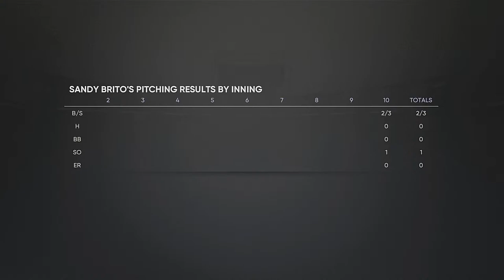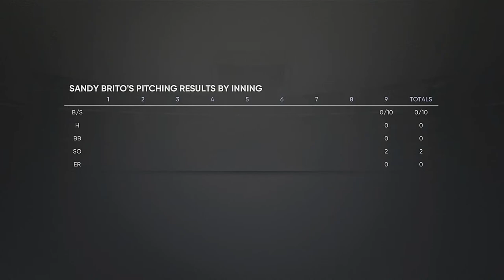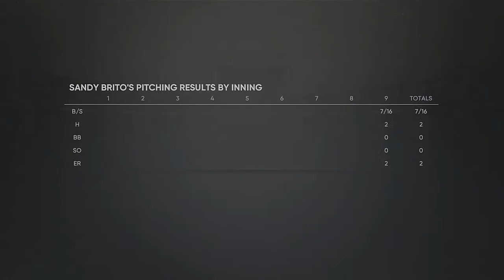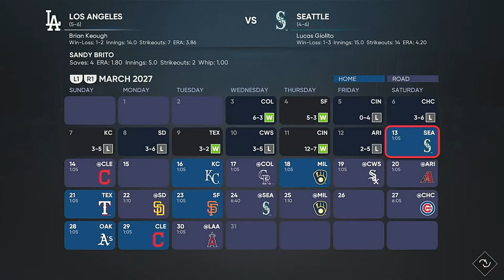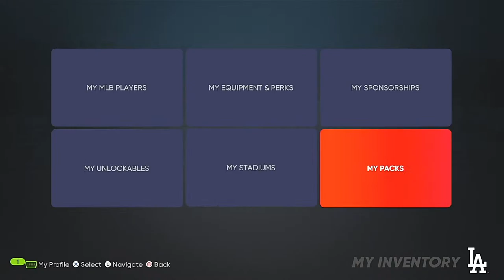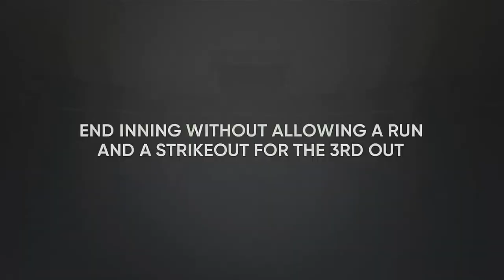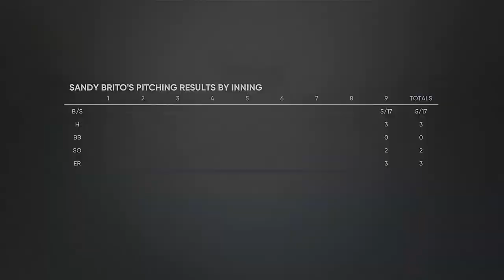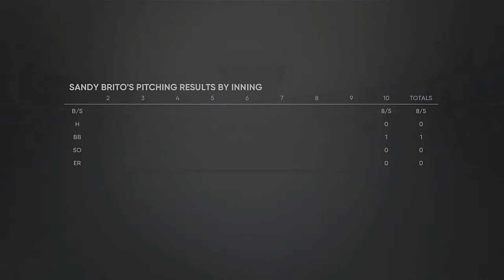#14 竜の秘密兵器、メジャーリーグを目指す メジャーリーグ・クローザー編 【MLB The Show 21】初プレイ実況生放送 最高難易度設定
『MLB The Show 21』を初見プレイ。パワプロ・プロスピはやり込んでいますがMLB The Showシリーズは初プレイなので最初は自動翻訳などを使いながら試行錯誤プレイで、まずはRTTS、ROAD TO THE SHOWを遊んでみます。竜の秘密兵器、元中日ドラゴンズ・ブリトー投手になりきってメジャーリーグを目指します。